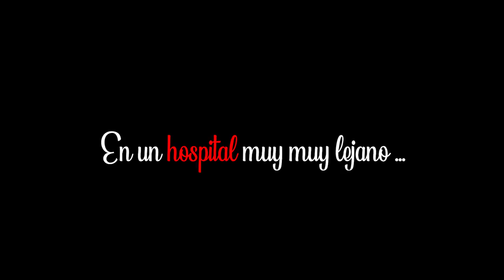ASMR INTERACTIVO | El Hospital | Elige como curarte | Asmr español | Asmr with Sasha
Hola mis amores, bienvenido a mi segundo vídeo de asmr TOTALMENTE INTERACTIVO, hoy un laberinto enorme de decenas de vídeos de asmr en español grabados  para que puedas curarte y dormir muy bien. Si te sientes mal o estas enfermo, no te preocupes, hoy en el Hospital del asmr podrás elegir como curarte y sanar todas las enfermedades y dolores. Elige tu camino en este asmr totalmente y completamente INTERACTIVO, un vídeo lleno de opciones y calles cruzadas pensadas para tu relajación. Así que prepárate que este hospital INTERACTIVO ha venido a curarte y hacerte olvidar del estrés acumulado, no hay inmsonio que pueda salvarse porque dormiras como un bebé después de este vídeo de asmr totalmente interactivo. Un beso grande Sasha

MI CONFIGURACION:
✔️CAMARA: Sony a5100
✔️GRABADORA: Zoom H6